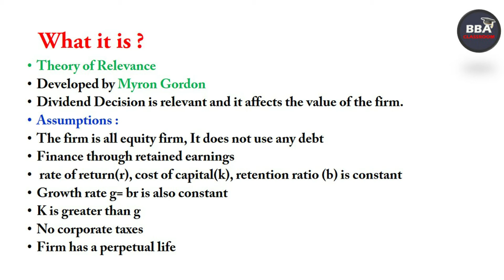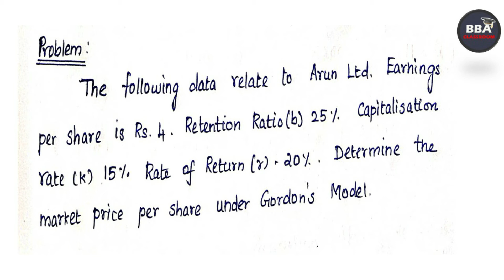Dividend Decision l Gordon's Model l Example explained in Tamil l தமிழில்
This video explains about the calculation of market price per share using Gordon's Model.  Gordon's Model shows the clear relationship between the return on investments or internal rate of return (r), the cost of capital (K) and the retention ratio (b).It covers the syllabus of BBA, B.Com, M.Com, MBA , CMA and UGC NET Commerce and Management.